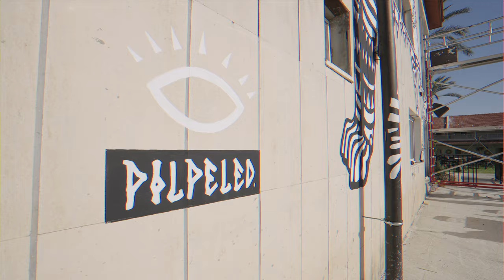Pilpeled - Selina Kinneret